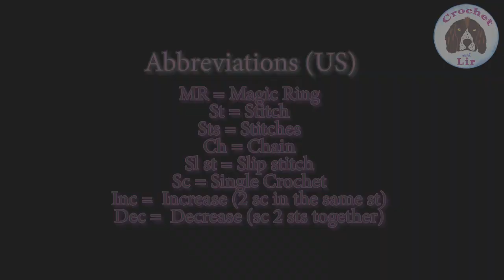Crochet Pattern: Witch Hat Headband Add-on US terms Quick Halloween costume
This is a free video tutorial of this beautiful Witch Hat Headband Add-on.
The perfect beginner friendly, quick-to-make pattern - solution for an easy and fast witch costume for Halloween.

For this project you'll need:
Acrylic DK yarn
3.5mm hook
Scissors
Darning needle
Doll stuffing

'Like You', 'Instrumental', 'Director's Cut', 'Awake Again', 'Home', 'Saturday Morning' and ‘Flower’ by Lir Shilton (My original music, you can listen to the full album